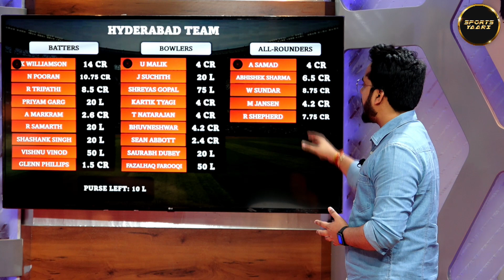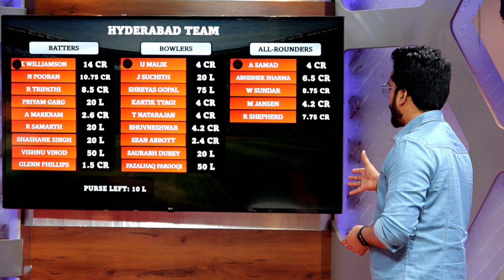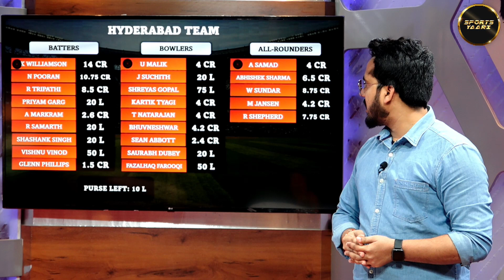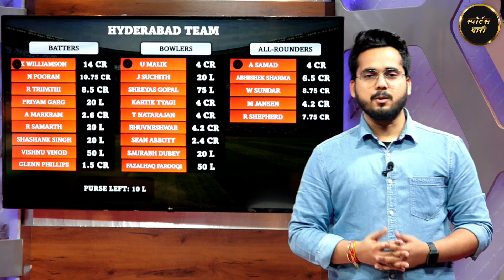SRH Team 2022: Openers से लेकर Bowling तक, क्या रहेगा Sunrisers Hyderabad के सामने बड़ा Challange ?